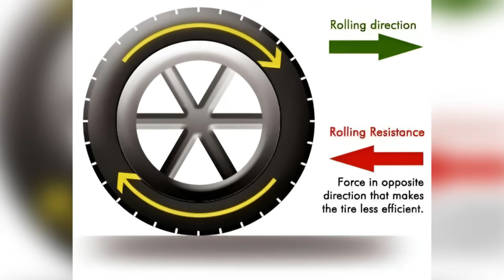Motorcycle Physics Secrets Every Rider Should Know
No, this isn’t about becoming a rocket scientist. It’s about decoding the forces that shape every ride—so you stop riding against your bike and start riding with it. Because let me tell you: once you understand what your tires, suspension, and handlebars are actually doing, the bike stops feeling like a machine and starts feeling like an extension of you.